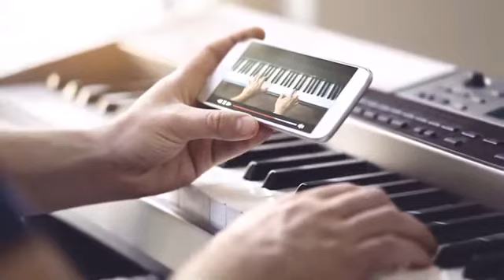Luan Santana Escreve aí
Luan Santana   Escreve aí Vdo Carlos Ribeiro